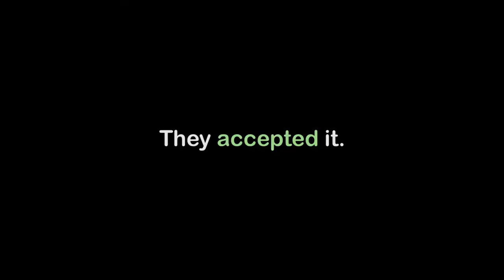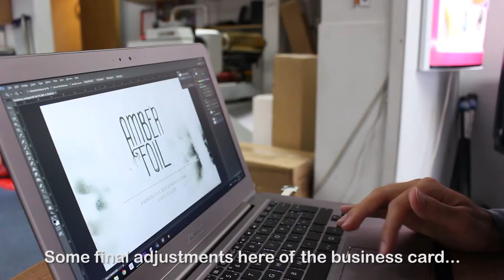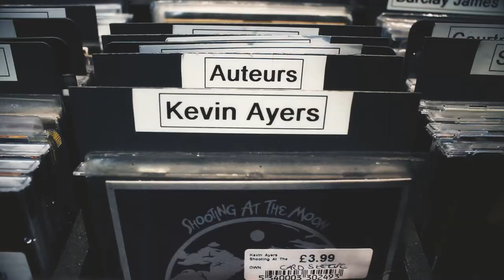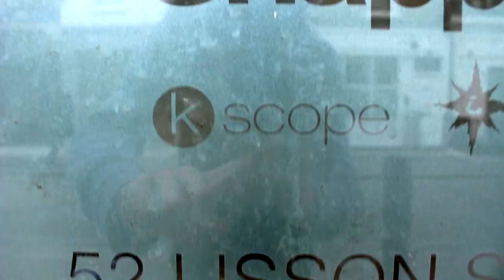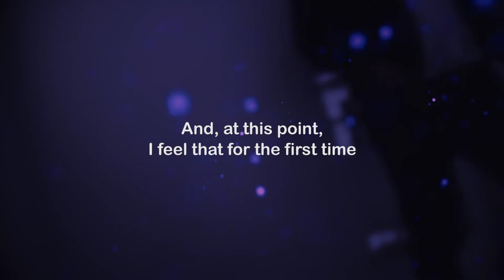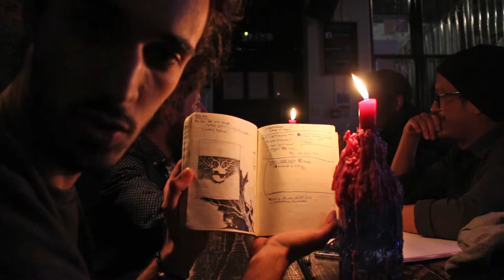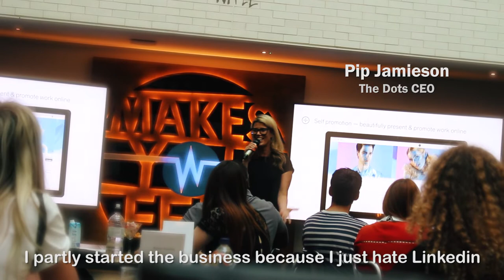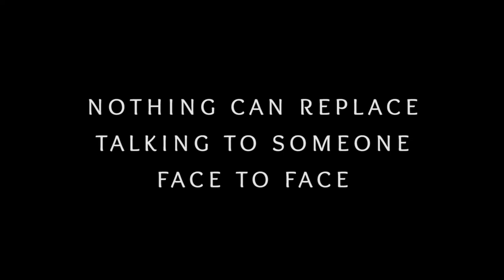2/ Best Networking Trip Ever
Keep up with this amazing journey! Follow on Instagram

00:00 - Locked inside Warner Music UK headquarters;
00:10 - Intro with nice London timelapses;
01:10 - Morning coffee & beginning of the networking day;
01:35 - Printing Amber Foil's business cards at London Printing Company;
02:00 - Promoting our debut EP at Rough Trade Record Shop;
02:50 - Promoting Amber Foil and connecting with Kscope;
05:38 - First insight about being a music entrepreneur in London;
06:00 - Going to a Networking Event at Nordic Bar organised by Filmmakers United;
06:15 - Insight about youtube culture / vlogging / documenting a project from zero;

// The Warner Music Day //

08:00 - A unhealthy veggie brunch at Five Guys;
08:15 - London city! Street musicians including the amazing beatboxer MPFree;
08:36 - Camera falls down;
08:40 - Going to the portfolio masterclass at Warner Music;
08:52 - Arriving to Warner and presentation speech of The Dots CEO - Pip Jamieson;
09:44 - Masterclass talk-through and an insight about DIY promotion / networking;
10:38 - Leaving London;
11:00 - Credits / the "thank you" part.

Discover the amazing new release "Atone" from White Moth Black Butterfly:
• smarturl.it/WMBB_ATONE

Stay in tune with our journey and thank you for being there :-)